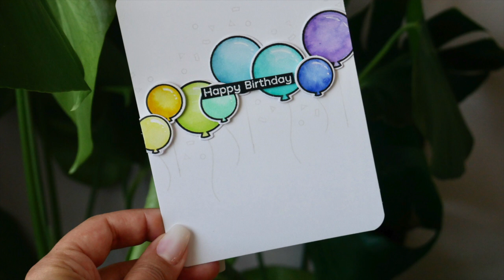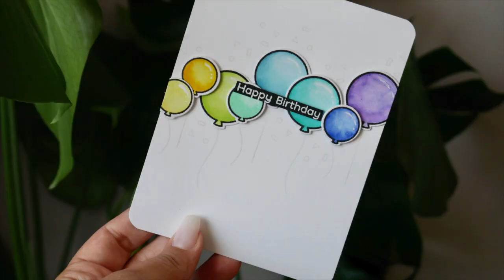Birthday Ballons - Lawn Fawn - Cardmaking Tutorial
Today I want to show you a manly clean and simple card. Just perfect for beginners.

SUPPLIES:
Here are the links for supplies I've used. They provide a little commission in case you buy products using my links with no extra costs for you. Products marked with (*) I generously received from the companies to use.

Scotch 3M Tape Glider
Scotch 3M Foam Tape 1,6mm
Folia Bonefolder/ Falzbein*
Folia Bonefolder/ Falzbein*
Folia Papier Schwarz*
Folia Schere*
Tim Holtz & Tonic Studio Glass Matte